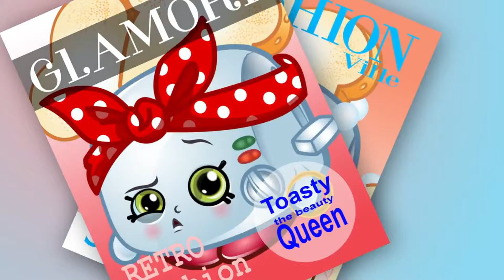Christmas Sing Along | Shopkins | Once You Shop… You Can’t Stop | Cartoons For Kids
Christmas Sing Along - Shopkins